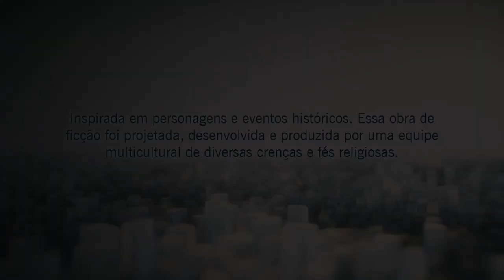Assassin's Creed® Unity - Início On Xbox One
O jogo começa na história que envolve o roubo do Templo durante a Idade Média e a captura de Jaques De Molay.

Durante o roubo, DeMolay confia a outro Templário a Espada e a Maçã do Eden, e este acaba por escondê-los dentro de uma cripta francesa. Neste ponto, os Assassinos entram na memória e providenciam acesso ao segmento da memória e direciona o novato para localizar aquele que os Assassinos julgam ser o novo Sábio, cujo corpo esperam recuperar.

Alguns momentos chave da Revolução Francesa, como a Tomada da Bastilha (1789), são recriados.

A memória segue então para Arno Dorian, um nobre francês do século XVIII que se encontra com Élise, filha do Grande Mestre Templário em Versalles.

Depois do seu pai ser morto no palácio, o Grande Mestre De La Serre adota Dorian mesmo sabendo que o seu pai tinha sido um Assassino, um facto que Arno desconhecia.

A história avança até ao treino de Elise para entrar na Ordem dos Templários, quando esta tinha 16 anos. É dado a Arno uma mensagem para entregar a Sr. De La Serre, mas ele coloca-a no seu escritório para assim tentar entrar na festa e encontrar-se para dançar com Elise.

Arno foge da festa e nos jardins vê De La Serre a morrer, então Arno é capturado pelas autoridades e levado para a Bastilha. Então ele vê nas paredes escritos apocalípticos e impressiona outro Assassino, Bellec, com a sua perícia de combate. O Assassino convida Arno para a Irmandade e ambos escapam durante a Tomada da Bastilha.